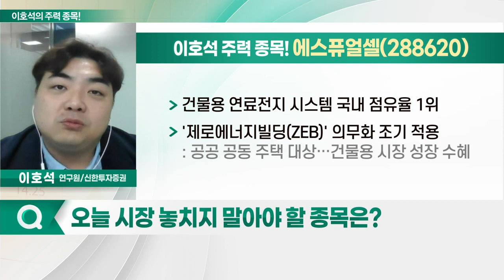두산퓨얼셀, 에스퓨얼셀, 효성중공업, 평화산업_이호석의 주력 종목 (20230314)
1. 두산퓨얼셀(336260)
2. 에스퓨얼셀(288620)
3. 효성중공업(298040)
4. 평화산업(090080)

- 발전용 연료전지 사업 핵심
- 4Q 매출 1,572억원(+20%), 영업익 179억원(+100%) 기록
- 해외 수소 시장 개화… 중국 외 시장 개척 전망
- 수소법 시행 및 거래입찰 시장 개설 등 호재
- 글로벌 피어 대비 저평가 구간

에스퓨얼셀(288620)
- 건물용 연료전지 시스템 국내 점유율 1위
- '제로에너지빌딩(ZEB)' 의무화 조기 적용: 공공 공동 주택 대상… 건물용 시장 성장 수혜
- 국내 최초 유럽통합규격 CE 인증 획득: 5KW급 건물용 연료전지
- 유럽향 수출 증가 예상